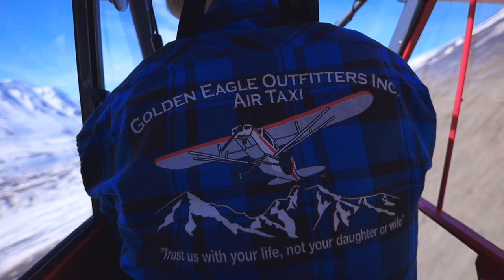Golden Eagle Outfitters Inc.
Golden Eagle Outfitters Inc. provides all sorts of flying services for all your adventure needs! Jesse and I had talked about making a video advertising some of this opportunity that is in our backyard, the Alaska Range! Whether it's sightseeing, ice climbing and for the more thrill-seeking type downhill skiing Jesse can make those adventures come to life! Landing on the glaciers getting you at the starting point of your next thrill!

If you've ever wanted to see Alaska from the air or have family or friends visiting you should definitely look Jesse up to explore the interior of Alaska!

Follow along